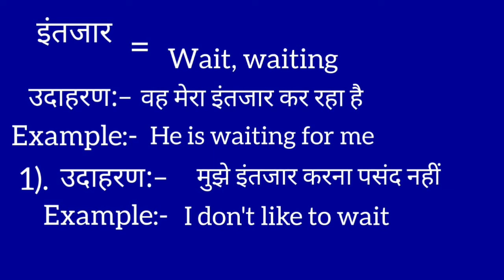इंतजार का इंग्लिश मतलब | Intezaar ka english meaning || Wait meaning in hindi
Intezaar meaning in english
इंतजार का मतलब क्या होता है
Hindi to English
Word meaning
Wait ka arth